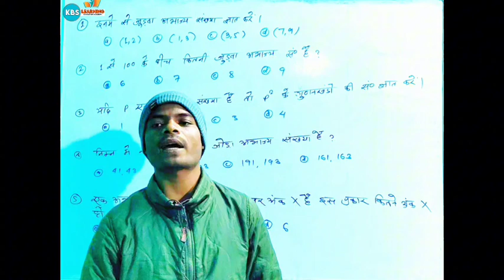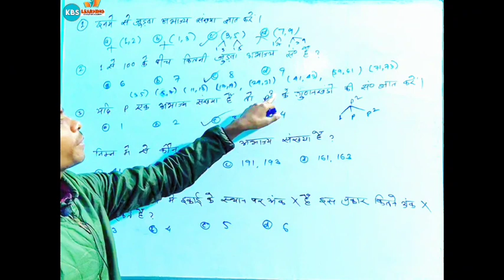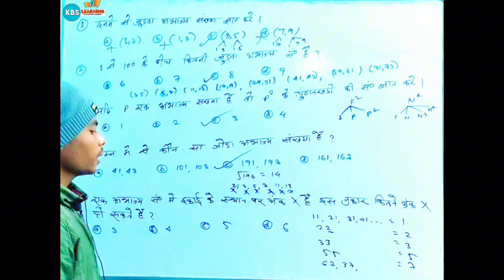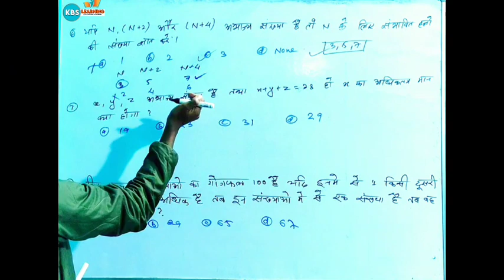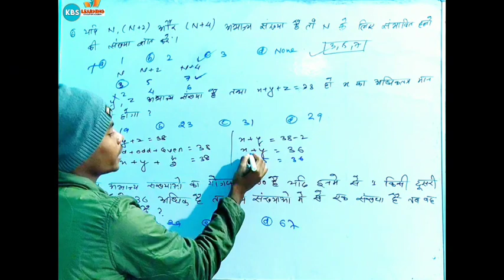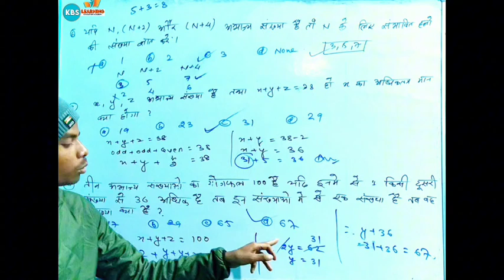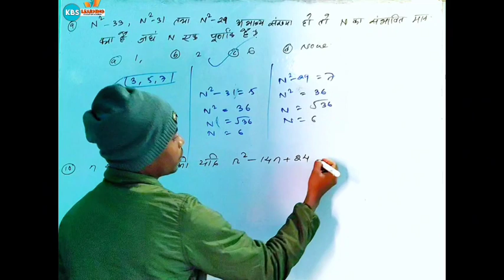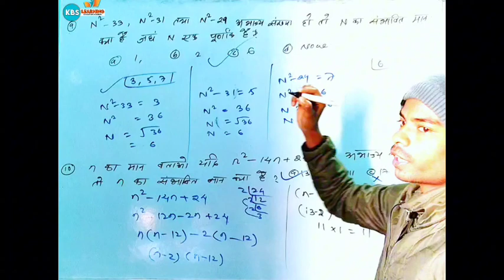Number System class - 06 Practice Questions with explanation.